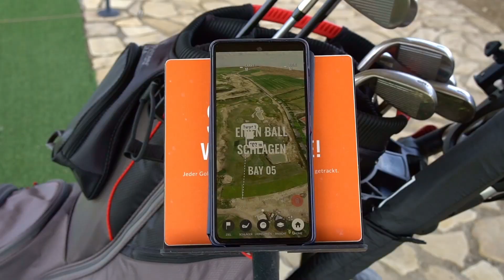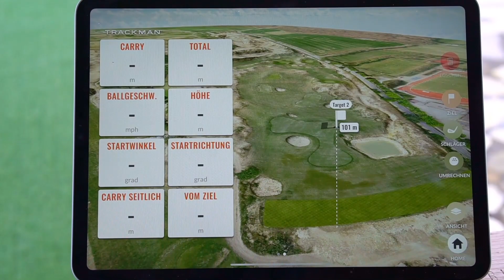Golfclub St. Lorenz Driving Range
Golf- und Land-Club St. Lorenz in Schöningen

Eindrücke von der Driving Range.

Die wunderschöne Golfanlage ist direkt in das alte Klostergut St. Lorenz eingebettet. Das alte Gemäuer gibt dem Club den ganz besonderen Charme.
Die Golfanlage umfasst 11 Löcher und wird momentan auf eine 18 Lochanlage erweitert.
Darüber hinaus wurde 2022 der neue 9-Loch-Kurzplatz und das neue Trainingsgelände eröffnet.
Genießen Sie die Zeit auf dem Platz, der Gastronomie oder unserem eigenen Tiergehege.
Golf- und Land-Club St. Lorenz
Klosterfreiheit 9e
38364 Schöningen